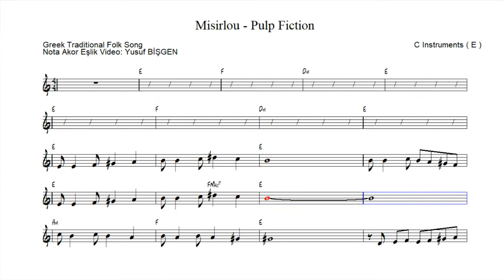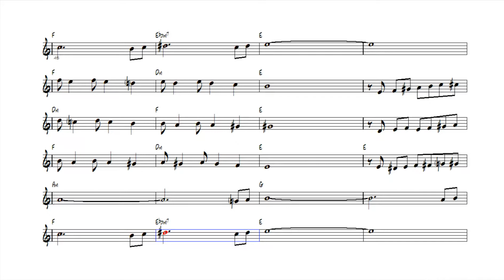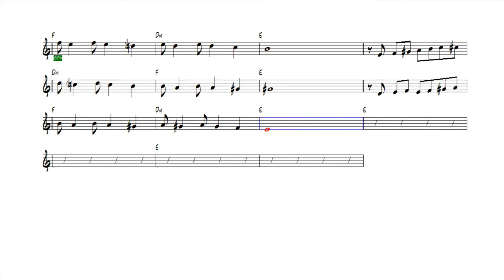Nota Akor Eşlik - Misirlou ( Pulp Fiction ) - C Instruments ( Mi )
Misirlou ( Pulp Fiction )
Greek Traditional Folk Song / Geleneksel Yunan Halk Ezgisi

karaoke videoları
eğitici kanallar
eğitici video
eğitim
nota eğitimi
enstruman eğitimi
çalgı eğitimi
içeriğinden oluşmaktadır.